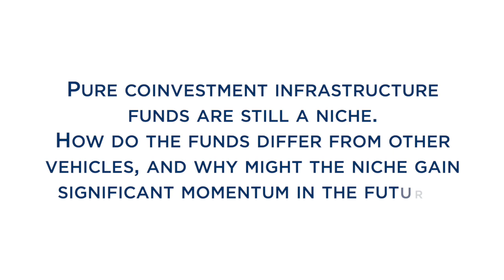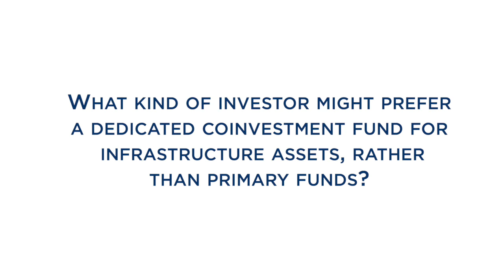Golding Capital Partners’ Thilo Tecklenburg on coinvestment infrastructure funds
Thilo Tecklenburg, managing director at Golding Capital Partners, discusses how coinvestment infrastructure funds differ from other vehicles, what kinds of investors might prefer these funds, which markets and sub-asset classes are particularly attractive for coinvestments, and how ESG screening be implemented in coinvestment structures.